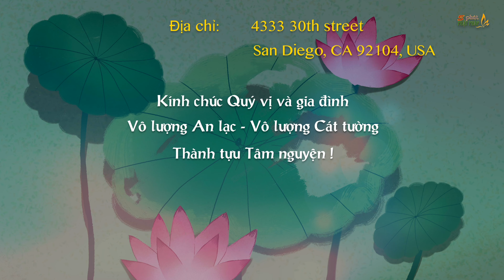5 PPP Số 810 | Tịnh Hoá Bên Trong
Video Pháp thoại này do Thầy Thích Hạnh Tuệ thuyết giảng cho Phật tử Online tại Chùa Phật Đà, California ngày 23/5/2020.